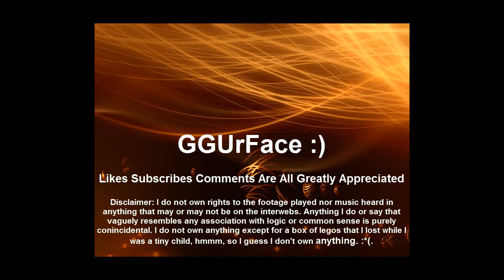IdrA vs KiWiKaKi PvZ MLG DC Game1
Starcraft 2 SC2 Protoss vs Zerg PvZ
Map: Blistering Sands
Patch: 1.1.2

Game 4